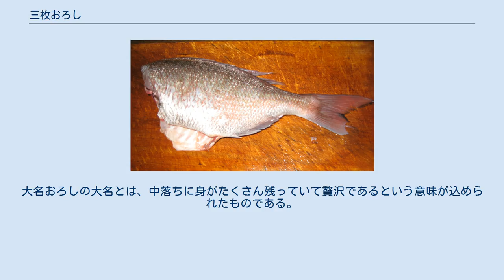三枚おろし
三枚おろし前 三枚おろし後 三枚おろし（さんまいおろし、英語: Fillet）は、魚のさばき方の一種で、右身、左身、中骨の3つの部分に切り分けることをいう。
「もっとも基本的な魚のおろし方」であるとされる。
 頭を切り落とし内臓を取り除いた魚に、背骨に沿って包丁を入れ、左身と右身に分ける。
このとき、左身に背骨がついたままになっているが、この状態を二枚おろしという。
二枚おろしの状態のまま、料理に用いることもあるが、さらに左身から骨を取り除くと三枚おろしになり、あらゆる料理に用いることができるようになる。
 なお、三枚におろす際に頭から尾までを一度に切り離さず、まず、腹側の頭から尾、次に背側の頭から尾という手順で切り離す方法を両面おろしという。
 骨の部分は「中落ち」と呼ばれ、料理に用いられることがある。
マグロの場合、ここに残る赤身が美味であるとされ、スプーンなどでかき取り、鉄火巻きなどに用いられる。
小型の魚や細長い魚あるいは身が柔らかい魚に対しては、包丁を一気に入れて切り離す大名おろしというさばき方が用いられ、三枚おろしをするときよりも中落ちの部分に身が多くつくこととなる。
大名おろしの大名とは、中落ちに身がたくさん残っていて贅沢であるという意味が込められたものである。